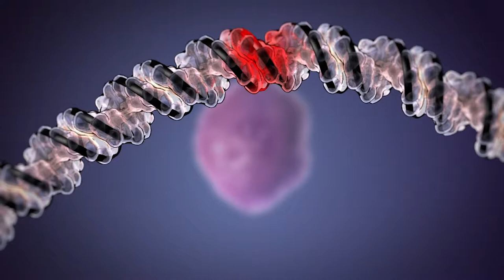Hans Clevers - Using CRISPR to model cancer in human organoids (mini-organs)